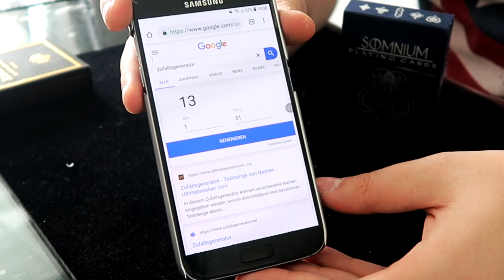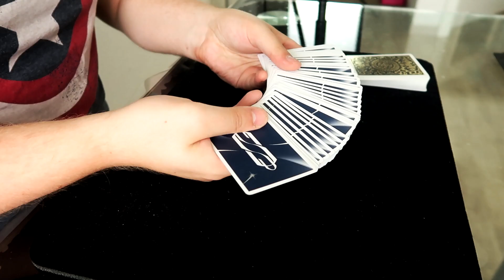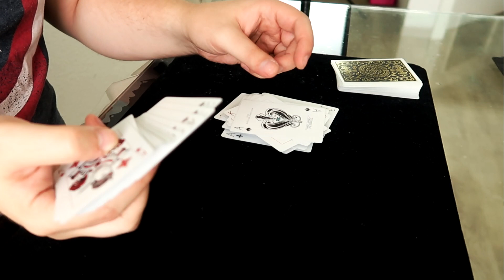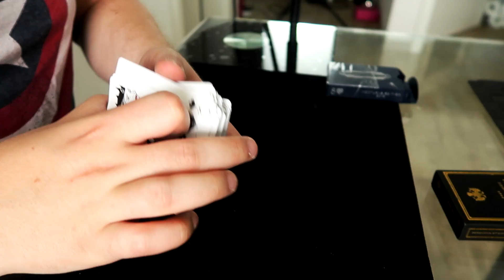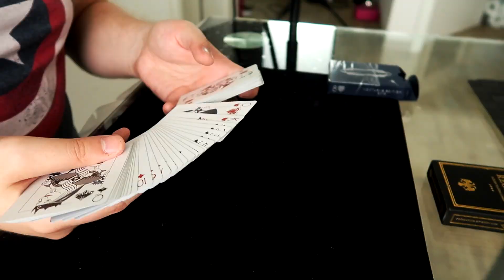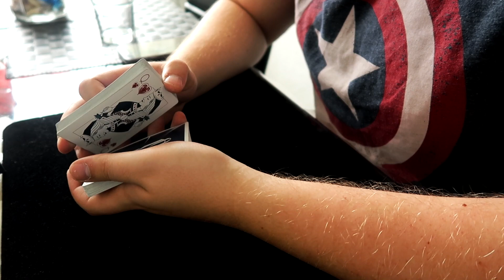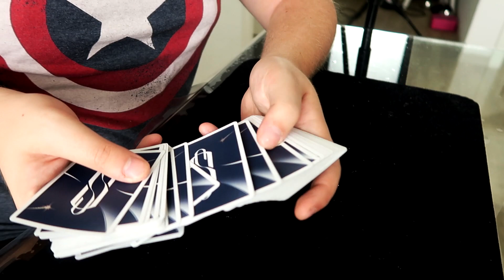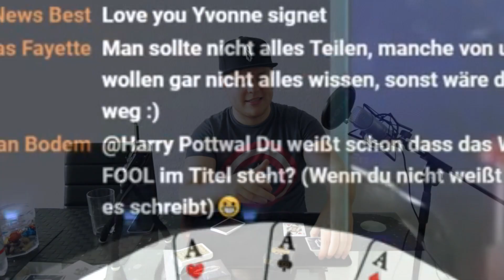Erklärung zum Zaubertrick von Anna DeGuzman bei FOOL US (Penn and Teller) - ACAAN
► Achtung! Hab ein neues Instagram-Profil ► Werde hier Mitglied auf meinem Forum
Anna DeGuzman - die Cardistry Fans unter euch kennen sie bestimmt von Instagram - trat bei Penn and Teller FOOL US Staffel 6, Episode 4 auf und führte einen unglaublich verblüffenden ACAAN Kartentrick vor. In diesem Video möchte ich euch die Erklärung dieses Effekts liefern, ihn aber in einer völlig anderen Methode präsentieren, die für Anfänger und Fortgeschrittene in der Magie sinnvoller ist. Ich wünsche euch viel Erfolg beim Lernen und Nachmachen!
Euer Matti :)